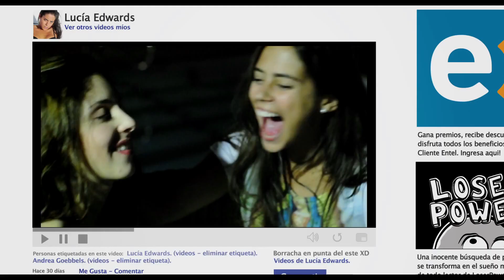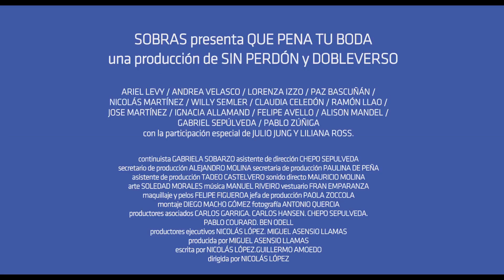Que Pena tu Boda - Trailer Oficial [HD]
Sinopsis:
Segunda parte de Qué pena tu vida, retoma la relación de Javier y Ángela (Ariel Levy y Andrea Velasco), ella acaba de descubrir que está embarazada. La noticia los lleva a concretar sus planes de matrimonio, pero las cosas se complican cuando aparece Lucía Edwards (Lorenza Izzo), una joven que llega a alterar la estabilidad de la pareja.

Estreno: 12 de Enero en Cines (2012)

Distribuidora: Bf Distribution Perú